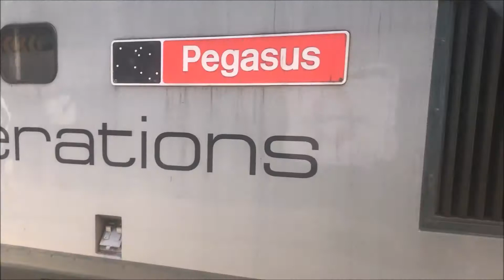ROG Class 37s on Class 710 Drag in London 15/6/21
37884/37611 drag 710378 through Clapham Junction and Shephards Bush from Gatwick C.H.S to Willesden T.M.D!